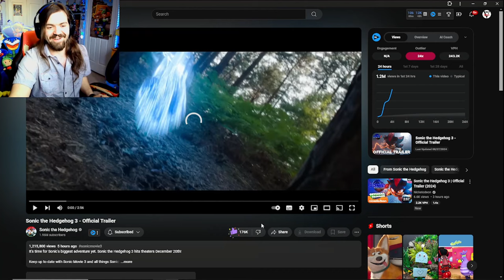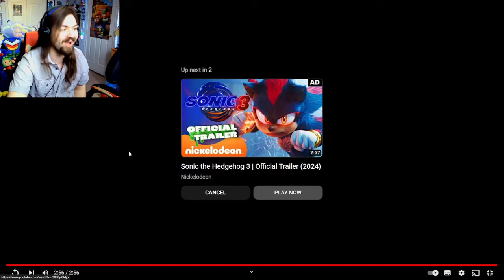SHADOWS FINALLY HERE!!! - Sonic the Hedgehog 3 Official Trailer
MY LIFE IS COMPLETE OMG!